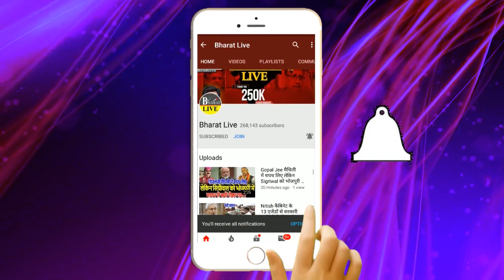लटक गया नीतीश का शपथग्रहण समारोह भाजपा ने कर दिया बड़ा कांड!